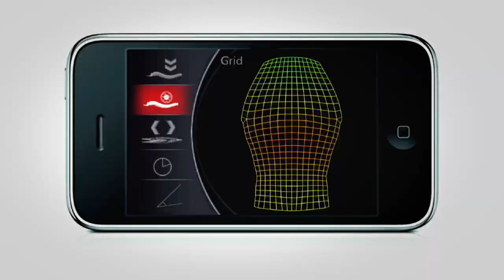StartUp-Impuls 2012 - Nominiert: Back Up!